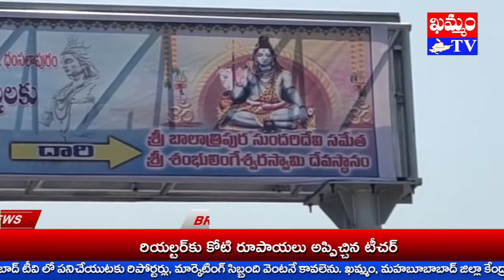కన్నుల పండువలా శివ కల్యాణం Shiva Kalyanam as a festival of the eyes : KHAMMAM TV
కన్నుల పండువలా శివ కల్యాణం Shiva Kalyanam as a festival of the eyes

ఖమ్మం నగర శివారు ధంసలాపురం 13వ డివిజన్ లో వేంచేసి ఉన్న శ్రీ బాలా త్రిపుర సుందరీదేవీ సమేత శ్రీ శంభులింగేశ్వర స్వామి
దేవాలయలంలో మహా శివరాత్రి వేడుకు శోభాయమానంగా కొనసాగుతున్నాయి.
వేడుకల్లో భాగంగా స్వామి వారి కల్యాణాన్ని కన్నుల పండువలా నిర్వహించారు.
ఈ క్రమంలోనే అమ్మవార్లను వేదికను తోడ్కోని భాజా భజంత్రీలూ, మేళతాళాల నడుమ తీసుకు వచ్చారు.
కల్యాణానికి ముందు గణపతి పూజా, పుణ్యహావాచనం ఇత్యాధి పూజలు నిర్వహించారు.
జీలకర్ర బెల్లం, కన్యాదానం, కల్యాణం, తలంబ్రాల వేడుకను శాస్త్రోత్సహకంగా చేపట్టారు.
ఈ సందర్భంగా అర్చకులు మాట్లాడారు.
స్వామి వారి చరిత్రా, కల్యాణ ప్రాధాన్యతను వివరించారు.